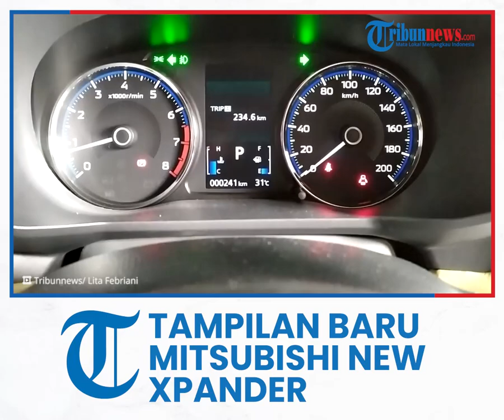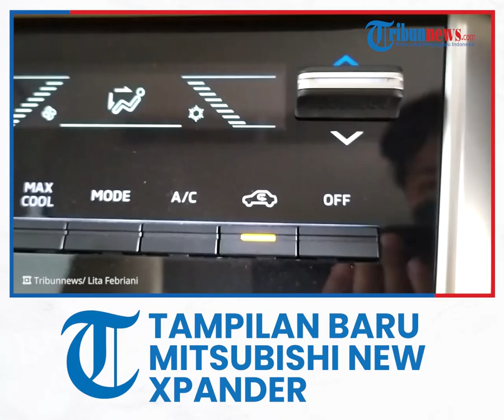Resmi Dirilis dengan Tampilan Makin Gagah, Ini Ubahan yang Ada di Mitsubishi New Xpander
Laporan Wartawan Tribunnews, Lita Febriani

TRIBUN-VIDEO.COM, JAKARTA - PT Mitsubishi Motors Krama Yudha Sales Indonesia (MMKSI) secara resmi melaunching Mitsubishi New Xpander dan New Xpander Cross.

Mengusung tagline "Be The Life Xpander", New Generation Crossover MPV ini memanifestasikan sebuah keyakinan bahwa adventure ada di kehidupan setiap individu.

Model terbaru Xpander ini dilengkapi dengan fitur dan teknologi mutakhir, yang menunjang performa keseruan, kenyamanan, serta keselamatan berkendara baik untuk pengendara dan juga penumpang.